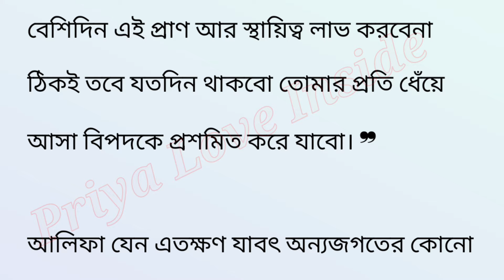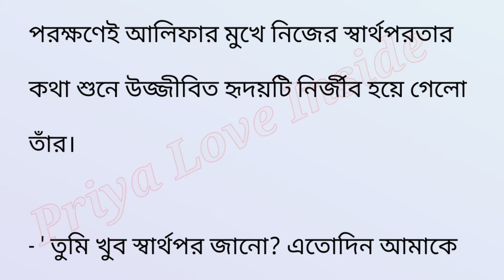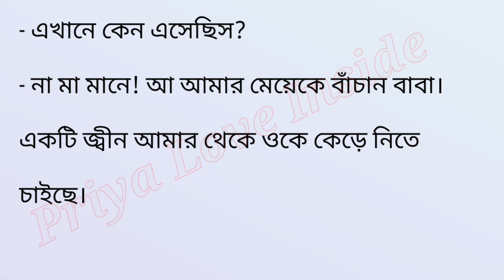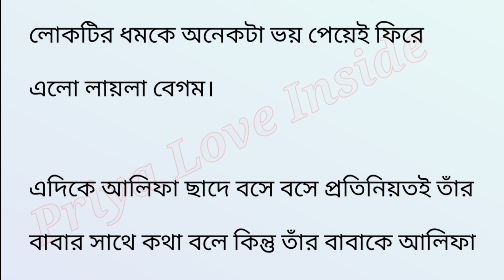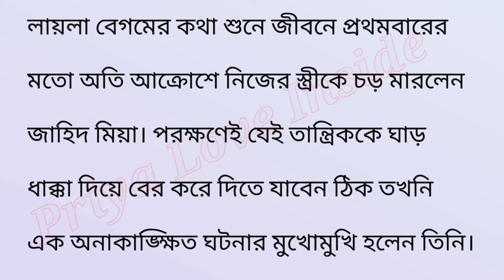বিয়ের পরের দিনই নতুন বউ তার স্বামীর আসল পরিচয় জানতে পেরে চমকে গেল!! তারপর...